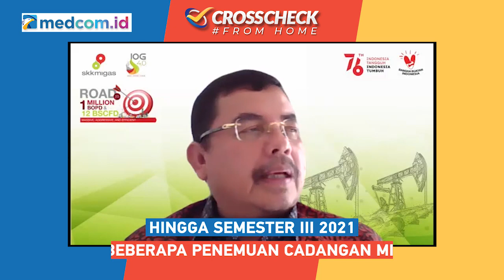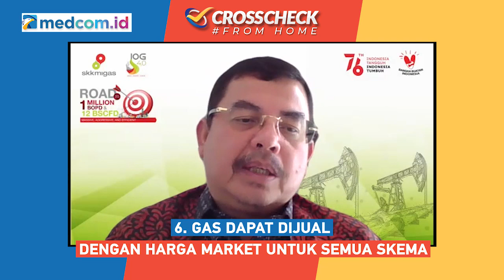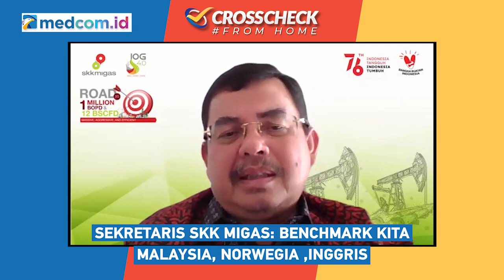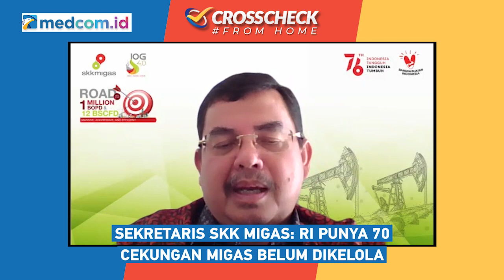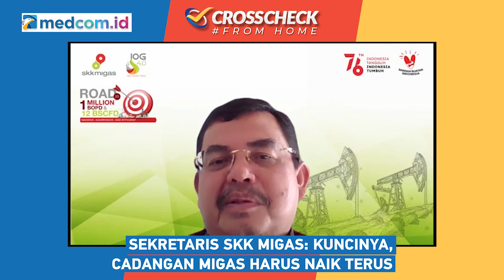Tancap Gas Menjemput Investor Migas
Memasuki 2 tahun pemerintahan Joko Widodo - Ma'ruf Amin muncul kabar menggembirakan dari Menteri BUMN Erick Thohir, PT Pertamina (Persero) berhasil menemukan cadangan minyak dan gas (migas) baru mencapai 204,7 juta barel. Erick mengatakan, selain bisa menambah cadangan migas nasional, temuan ini juga menjadi peluang bisnis untuk menambah pendapatan negara.

Temuan cadangan migas ini juga menjadi pertanda kegiatan di hulu migas Indonesia makin menggairahkan dan menjanjikan. Sinyal positif ini tak lepas dari banyaknya kemudahan yang diberikan Indonesia bagi siapapun yang mau mengekspolarasi migas di Indonesia. Lantas, seperti apa perkembangan migas di Indonesia?

Simak selengkapnya dalam CrosscheckWithIndraMaulana edisi "Tancap Gas Menjemput Investor Migas"

Bersama narasumber:
-Taslim Z Yunus (Sekretaris SKK Migas)
-Suryopratomo (Duta Besar RI untuk Singapura)
-Mamit Setyawan (Pengamat Energi)
-Agus Amperianto (GM Pertamina Hulu Mahakam)

Dipandu: Indra Maulana